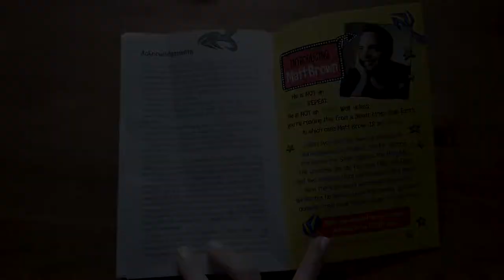Aliens Invaded My Talent Show! - Usborne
Eric Doomsday loves doing magic tricks, even though they always end up going very wrong, so he's determined to get it right for the Dreary Inkling school talent show. But when the talent-show judges reveal themselves to be hideous aliens who want to destroy the world, the fate of the planet rests on one boy. Can Eric's magic really save the day?

“This is a great, fun, funny book”
Danny Wallace, comedian and author of Hamish and the Worldstoppers “An awesome book for fans of awesomeness – Matt Brown is very, very funny”
Dermot O'Leary, TV presenter and author of Toto the Ninja Cat